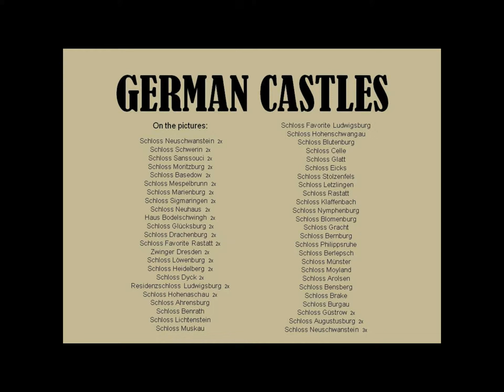Deutsche Schlösser Und Burgen Part 2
Slide-show with pictures of German castles & palaces.